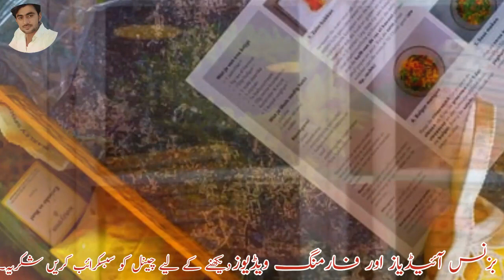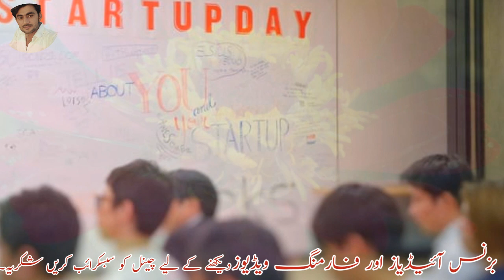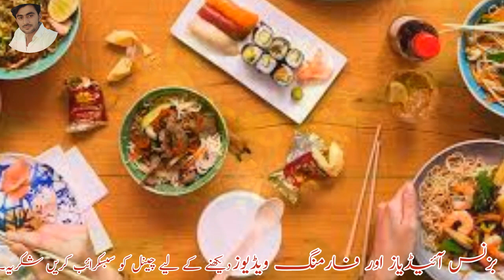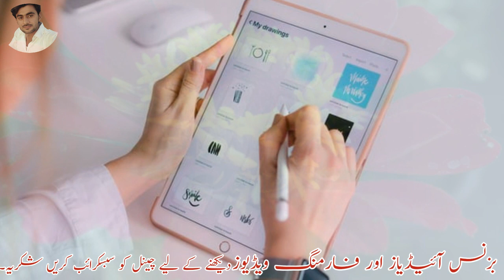Small Business ideas in Pakistan—Business ideas in 2020—AZHAR JAHANGIR AZEEMI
Small ideas in Pakistan
Business ideas in 2020
Home Delivery Business ideas in Pakistan
Sirf 10 Hzaar sy kam start kren